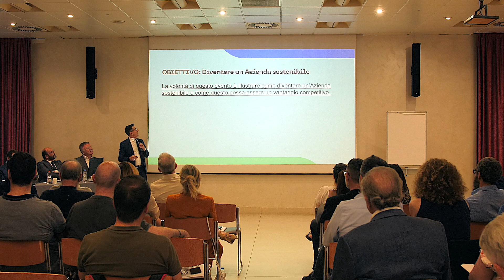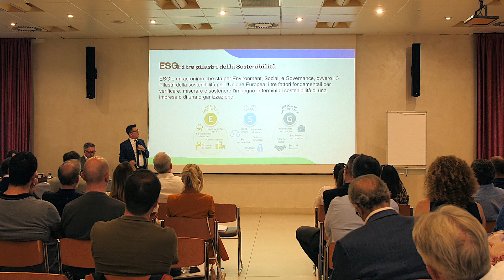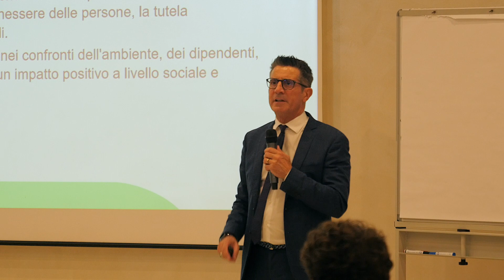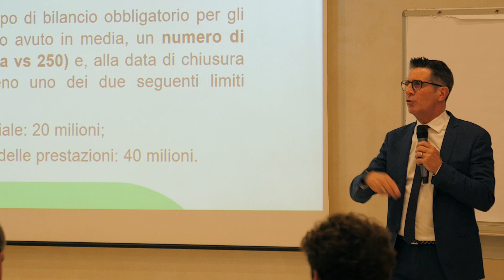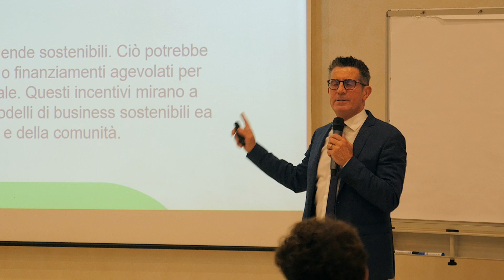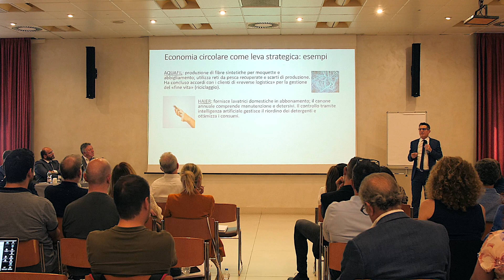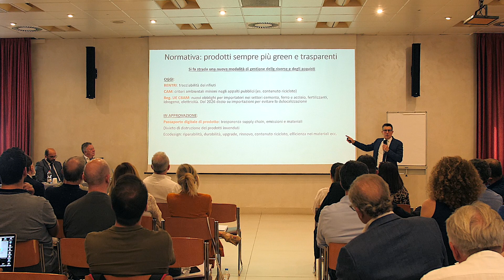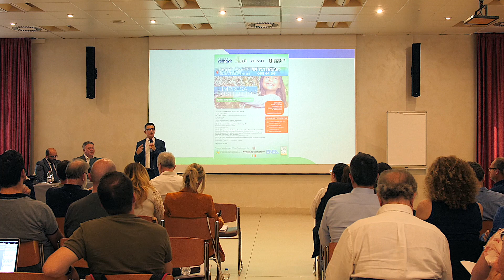Evento Azienda Sostenibile - Intervento di Luca Veneri - Gruppo Remark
Diventare un’azienda sostenibile non è più solo una questione etica!
Il nostro pianeta è il bene più prezioso che abbiamo e, come tale, è nostro dovere preservarlo. Per riuscire in questa impresa tanto importante per il nostro futuro, è necessario il contributo di tutti, in particolare delle aziende.  Ecco i punti di forza di una strategia sostenibile:
​- La sensibilità e la consapevolezza dei consumatori sono cresciute
​- Gli investitori lo richiedono
- ​Se diventasse obbligatorio partiresti in vantaggio
- ​Criterio premiale con la pubblica amministrazione
​- Programmi di finanziamento agevolati

La nostra consapevolezza è aumentata e anche il nostro senso di responsabilità per questo, sempre più spesso, i consumatori e le consumatrici di tutto il mondo scelgono di essere rappresentati da aziende sostenibili e di comprare prodotti che abbiano un basso impatto ambientale e sociale.